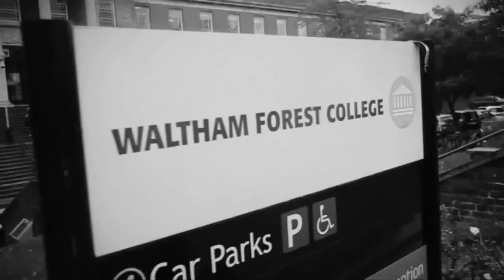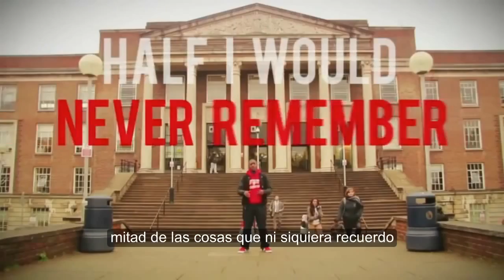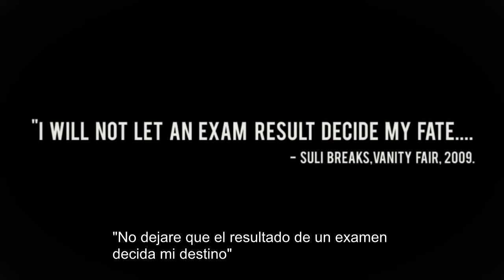Por qué odio la escuela, pero amo la educación